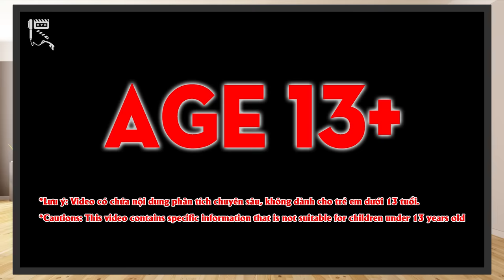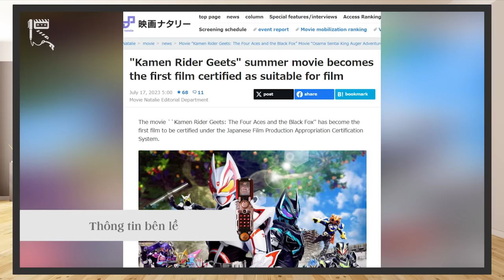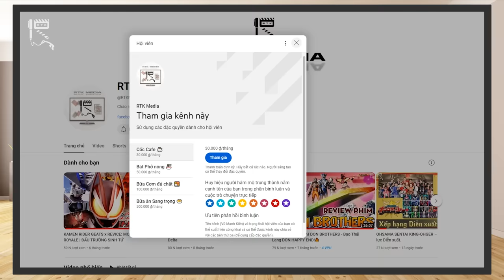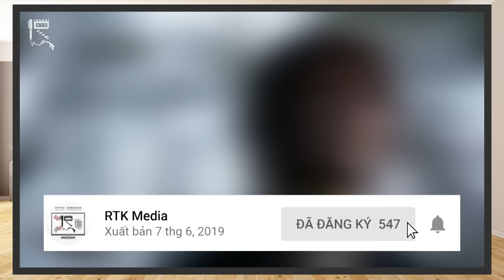KAMEN RIDER GEATS: 4 ACE & HẮC HỒ - Movie VÔ TRI nhưng Siêu Cuốn!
Cùng RTK Media đánh giá phần phim điện ảnh Kamen Rider Geats: 4 Ace & Hắc Hồ nhé!
Nếu bạn yêu thích các món đồ chơi DX, item sưu tầm dòng Geats, đừng quên ghé qua chiếc sốp uy tín H&H Store, địa chỉ ở số 7, ngách 25, ngõ 102 Trường Chinh, Đống Đa, Hà Nội để săn hàng nhé
Link Shop mình để ở đây nha:
Thực hiện: Vũ Mạnh Kiên, Mr.R 0836, Teppei Kazuma
ĐỀ MỤC:
00:00 – Giới thiệu chung
01:40 – Cốt truyện
06:42 – Nhân vật
11:28 – Hành động & Kỹ xảo
12:10 – Thông tin bên lề
13:40 – Tổng kết
14:22 – Chức năng Donate & Hội viên
Credit:
Scene copyrights by Toei
- Chủ TK: Vũ Mạnh Kiên
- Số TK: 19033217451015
- Ngân hàng: Techcombank